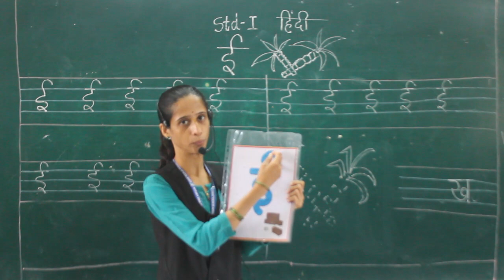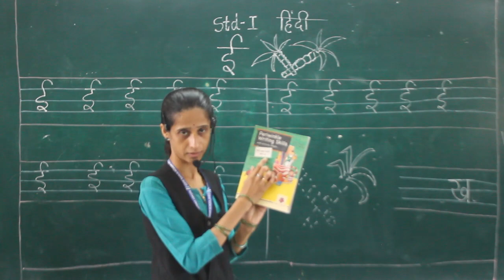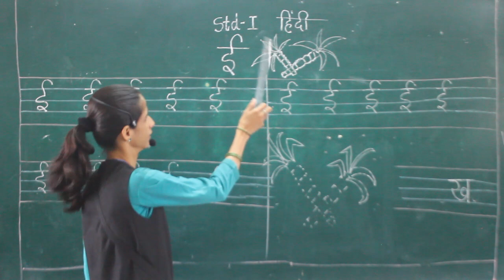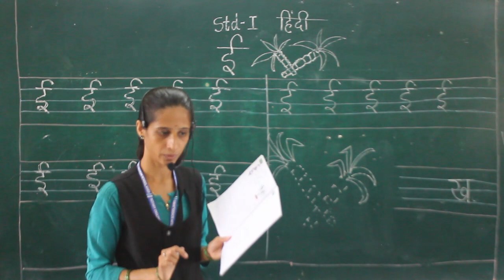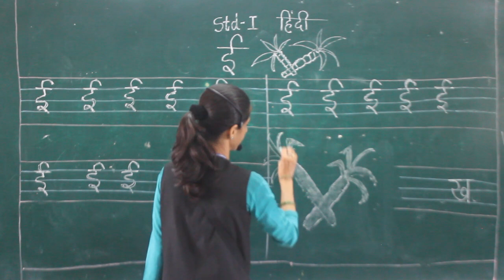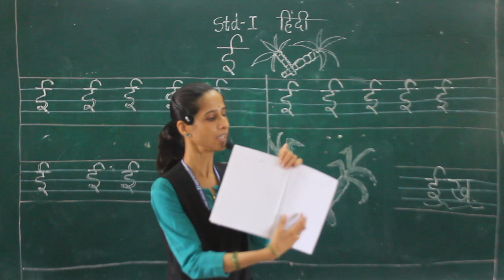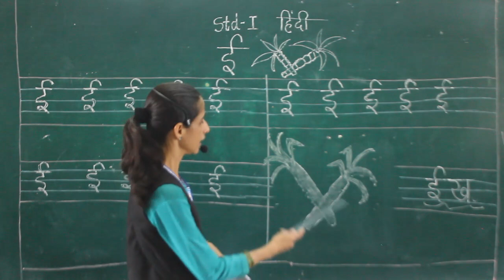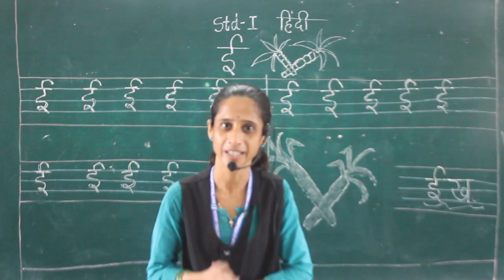Class I Hindi Varn Badi E